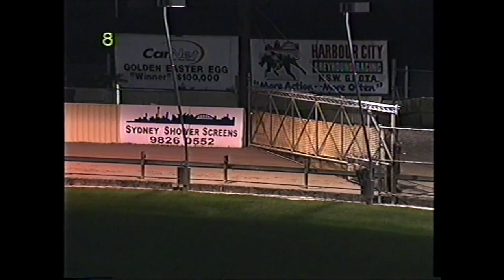2002 Golden Easter Egg - Carlisle Jack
Carlisle Jack's 2002 Golden Easter Egg win called by Peter Johnson.